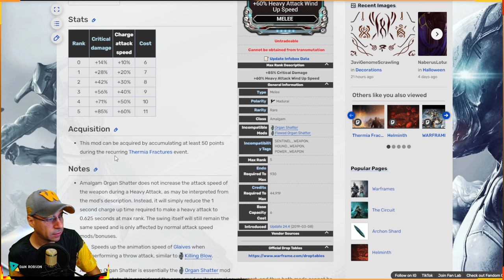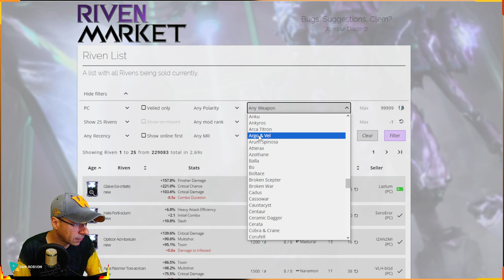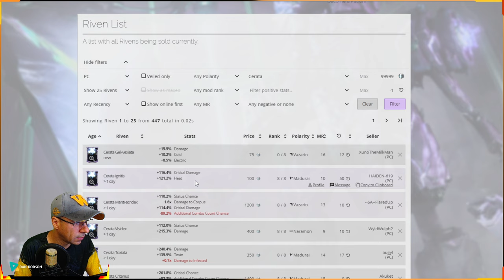WARFRAME - ARMA BRANCA CERATA - STEEL PATH ACABE COM O ACÓLITOS COM FACILIDADE !!!